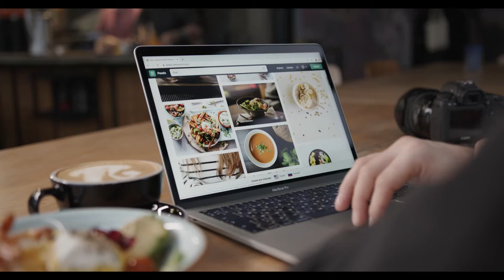Scrolling on a Laptop | Copyright Free Video Footage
Close on a laptop monitor as someone scrolls through images of food.

Nature
Business
People
Backgrounds
Technology
Pets
Health
Architecture